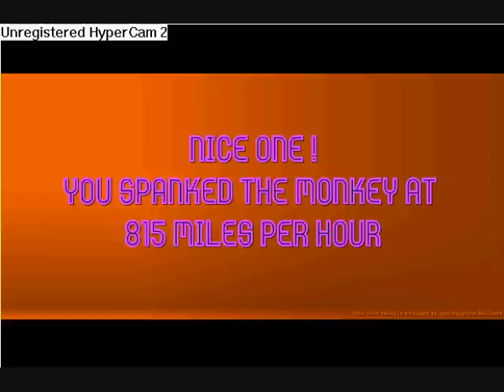Spank The Monkey